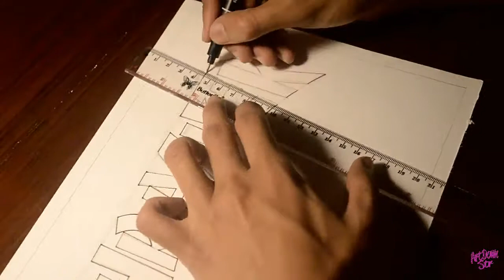Thrasher Magazine (Logo Drawing)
This video about Drawing Brand Logo! (Thrasher Magazine)